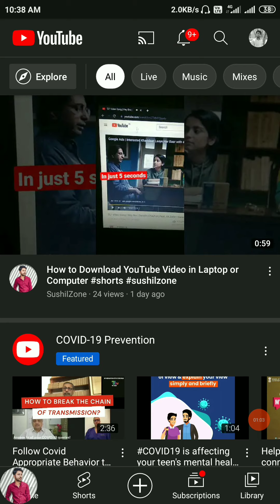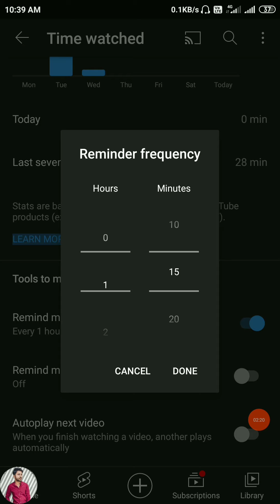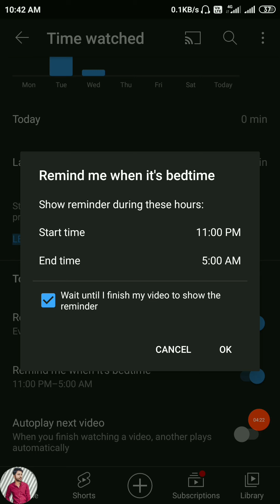YouTube की लत को ऐसे छुड़ाए । YouTube important settings.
Kya aap YouTube par jayda samay bitate ho to ye settings kr lo jyada samay barbad nahi hoga.